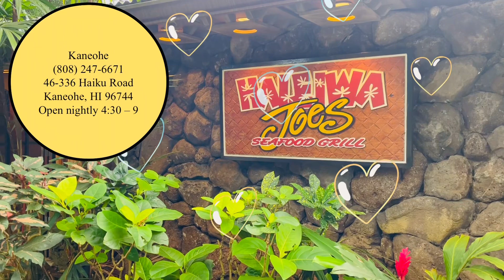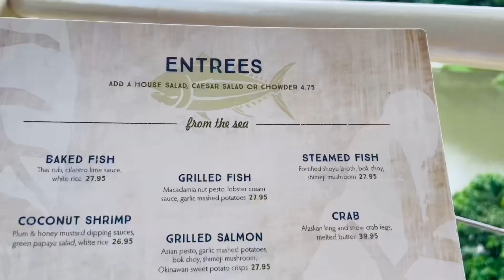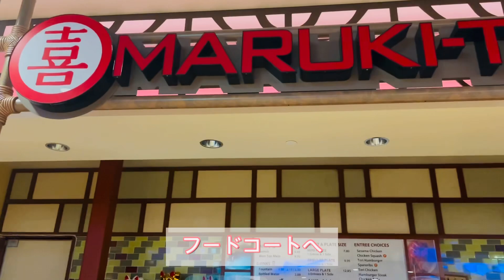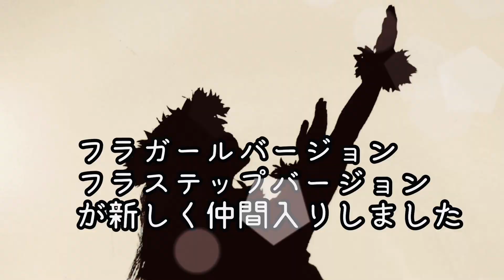【おすすめハワイグルメ】どうしても行きたかったシリーズ‼️ ワイキキとはまた違った絶景を見ながらびっくりドンキーなお肉にかぶりつく‼️ 絶対おすすめレストラン❣️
なかなか行けずじまいだったレストランへ行ってきました。リピ決定！
肉食男子女子🥩ならハワイに来たら絶対行って欲しい超おすすめレストラン！久しぶりにアメリカンサイズと言うものを超えたアメリカンサイズを実感できるお店‼️

レストラン情報はこちら

ウェディングフォトグラファーならこちら